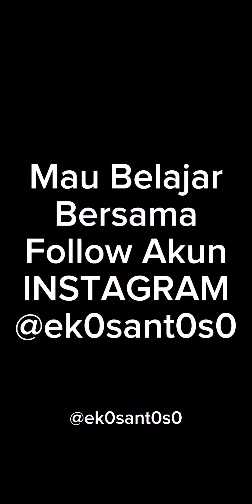WHITE HAT SEO ADALAH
White hat SEO adalah pendekatan yang digunakan untuk meningkatkan peringkat sebuah situs web di hasil mesin pencari (SERP) secara etis dan sesuai dengan pedoman yang ditetapkan oleh mesin pencari seperti Google. Dalam praktiknya, white hat SEO fokus pada optimasi situs web dengan cara yang berkualitas, relevan, dan berkelanjutan, tanpa melanggar aturan dan pedoman mesin pencari.

Berikut ini adalah beberapa prinsip dan teknik yang sering digunakan dalam white hat SEO:

Konten Berkualitas: Fokus pada pembuatan konten yang berkualitas, informatif, dan bermanfaat bagi pengguna. Tulis artikel yang relevan dengan topik, gunakan kata kunci secara alami, dan tawarkan nilai tambah kepada pembaca.

Penelitian Kata Kunci: Melakukan penelitian kata kunci untuk mengetahui kata kunci yang relevan dan banyak dicari oleh pengguna. Menggunakan kata kunci ini secara tepat dalam konten, judul, meta deskripsi, dan atribut gambar.

Struktur Situs yang Baik: Memastikan bahwa situs web Anda memiliki struktur yang mudah dinavigasi dan berhubungan erat dengan topik yang relevan. Menggunakan hirarki halaman yang jelas, memperbaiki URL yang deskriptif, dan membuat sitemap untuk memudahkan mesin pencari dalam mengindeks situs web Anda.

Pengoptimalan On-Page: Mengoptimalkan elemen on-page seperti judul halaman, meta deskripsi, tag heading (H1, H2, dll.), dan atribut gambar untuk memperkuat relevansi konten Anda terhadap kata kunci yang ditargetkan.

Pengoptimalan Off-Page: Membangun tautan (backlink) berkualitas dari situs web terkait dan otoritatif untuk meningkatkan otoritas dan peringkat situs web Anda. Hal ini dapat dilakukan melalui strategi pemasaran konten, partisipasi dalam forum, atau mendapatkan liputan media.

Analisis dan Pemantauan: Melakukan analisis dan pemantauan terhadap kinerja situs web Anda dengan menggunakan alat analisis seperti Google Analytics. Memahami perilaku pengguna, mengukur tingkat konversi, dan melakukan perbaikan berkelanjutan berdasarkan data yang didapatkan.

White hat SEO bertujuan untuk membangun dan mempertahankan peringkat organik yang baik dalam jangka panjang. Meskipun prosesnya mungkin memakan waktu, upaya yang dilakukan dalam white hat SEO memberikan keuntungan jangka panjang dalam mendapatkan lalu lintas organik yang relevan dan meningkatkan visibilitas situs web Anda secara etis.